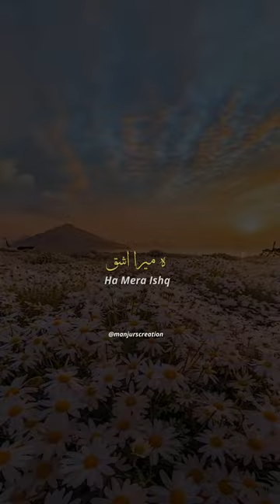Noor e Jahan Or Noor e Mohabbat Status ❤️| Tera Mera Hai Pyar Amar Status | Ishq Murshid | Lofi 🥀🎧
Noor e Jahan Or Noor e Mohabbat Status ❤️| Tera Mera Hai Pyar Amar Status